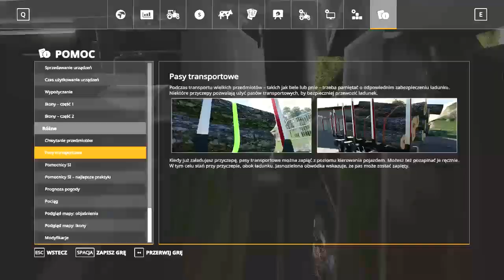Farming Simulator 19 Krowy!!! Seria 1 mapa Sosnówka#3